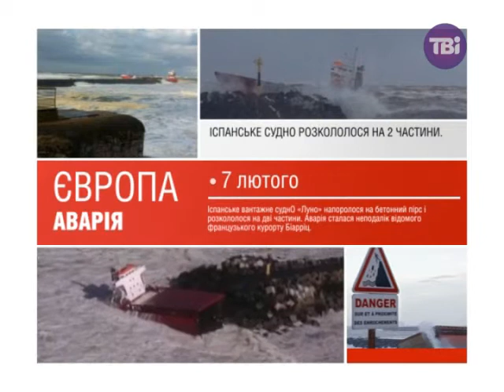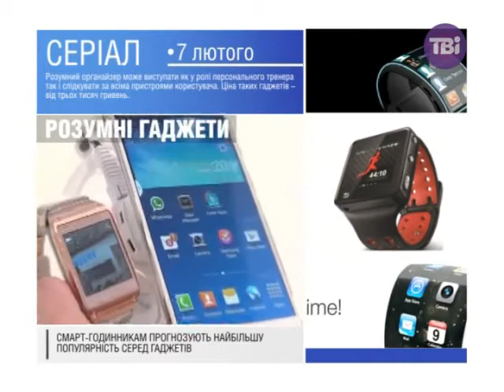ТВіNEWS від 07.02.2014